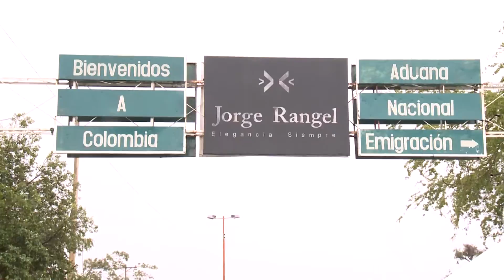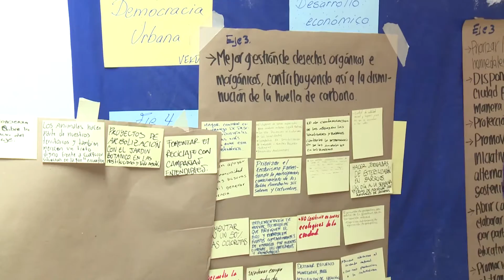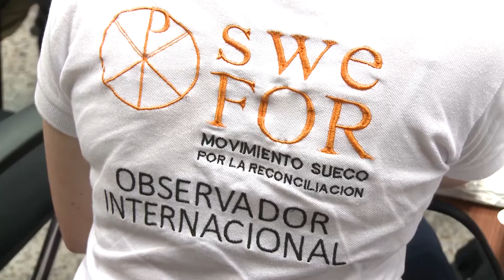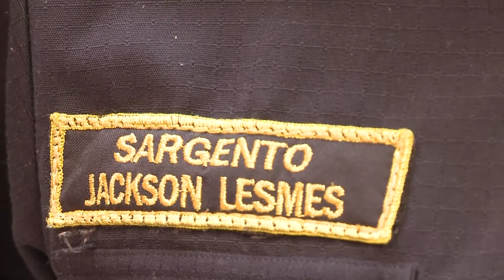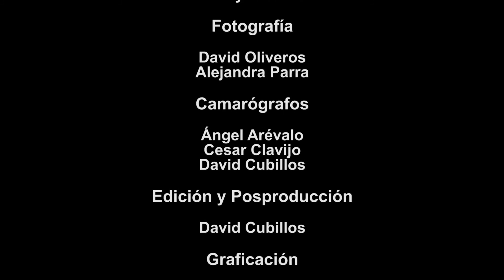PAIS INTERIOR TV CAP 47